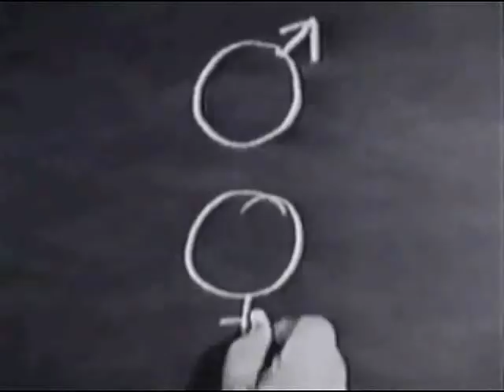1961 TV Show Intros Part 1 of 2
(1)Ben Casey
(2)The Defenders
(3)87th Precinct
(4)The Dick Van Dyke Show
(5)Walt Disneys Wonderful World Of Color
(6)The New Breed
(7)Mr. Ed
(8)Hazel